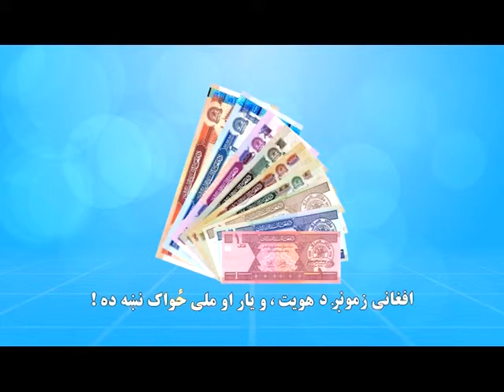افغانۍ، زمونږ د ویاړ، اقتدار او ملی هویت نښه ده!